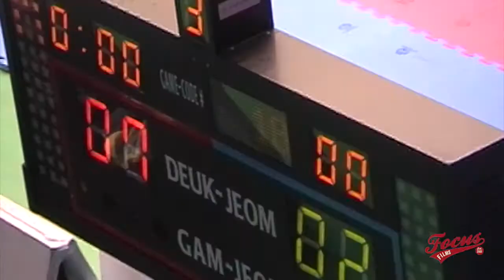GREAT BRITAIN V VENEZUELA -51kg F World Championships 2001 Jeju Korea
This match is between the Great British fighter Caroline Fisher and the Venezuela fighter Norkak Castillo. It's a great fight and Caroline Fisher at one point narrowly misses with a spinning head shot. I really enjoyed watching Caroline "Caz" fighting here, everyone who knew her in Britain misses her lots.  Sadly taken to early.
Please can someone put right the wrong result on Taekwondo Data website. i won't spoil the result but it was a great win.